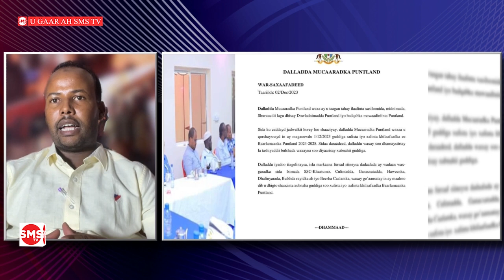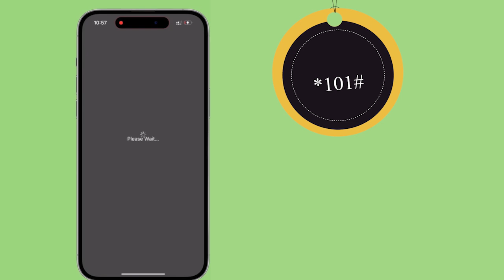Garoowe: doorashada Puntland oo wali aan saldhigan iyo laba doorasho oo isbarbar socoda suuragalna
Garoowe: doorashada Puntland oo wali aan saldhigan iyo laba doorasho oo isbarbar socoda suuragalna tahay in laba jiho loo kala socodo.